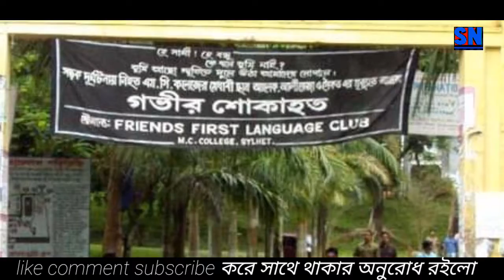এমসি কলেজে ধর্ষণের দায়ে ৪জনের ছাএত্ব বাতিল।mc college।sylhet।begomgonj noakhali।ShameemNation